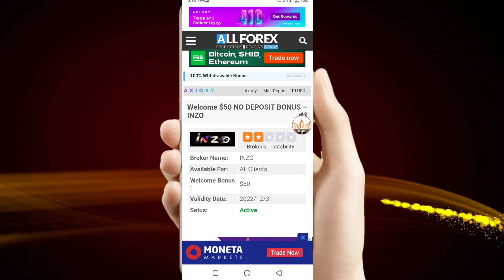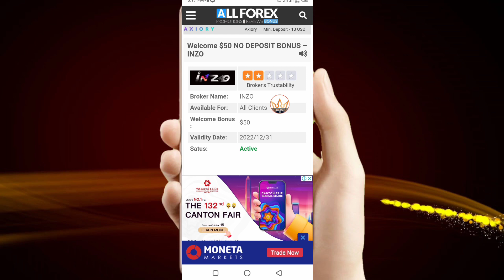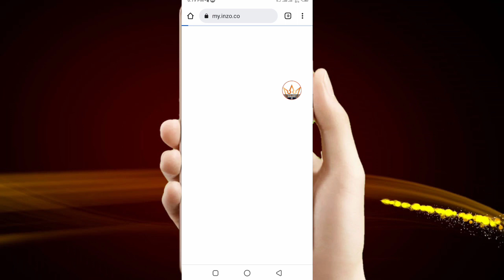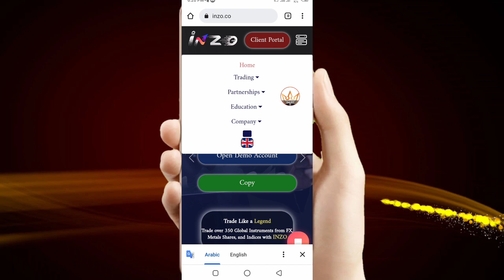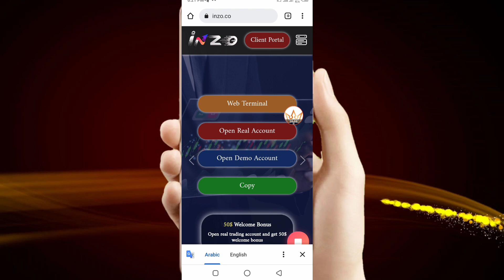50$ No Deposit bonus forex || Lot Size Not Required Live Process Landing New broker !!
50$ No Deposit bonus forex || Lot Size Not Required Live Process Landing New broker available India Pakistan and Bangladesh all worldwide

Video Quarry:
1. No deposit Bonus Forex
2. No deposit bonus forex trading
3. No deposit bonus 2022
4. No deposit bonus forex 2022 pakistan
5. No deposit bonus app
6. No deposit bonus forex old broker
7. No bonus forex 2022 pakistan
8. bonus forex trading
9. No deposit bonus trading
10. No deposit bonus broker 2022
11. 100% Deposit bonus
12. Bid deposit bonus update
13. Hotforex Bonus claim
14. new update bonus
15. 100% margin support bonus
16. hotforex
17. hotforex review
18. hotforex no deposit bonus
19. hotforex copy trading
20. hotforex demo contest
21. hotforex withdrawal
22. hotforex broker review
23. hotforex mt5
24. hotforex deposit
25. hotforex withdrawal process
 binance earn
binance offers today
 binance offers